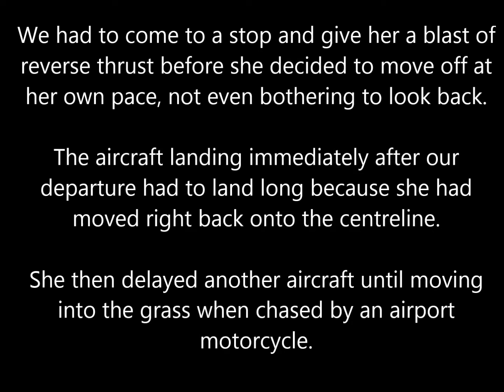Flying in Papua - Dog on the runway HD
A dog relaxing on the runway at WABI Nabire delayed three aircraft - same again tomorrow.